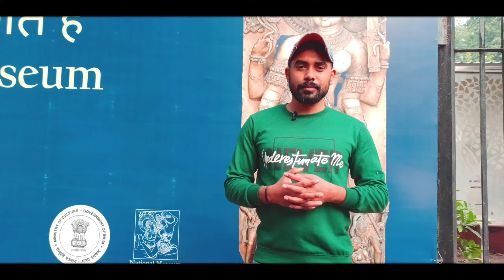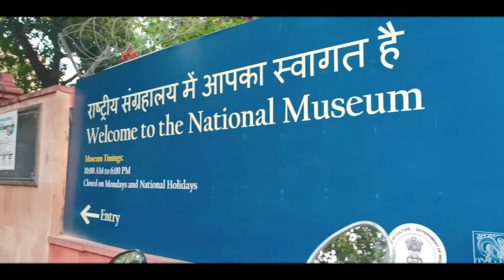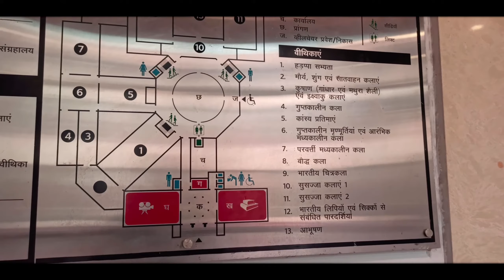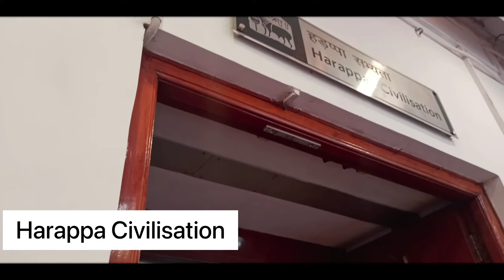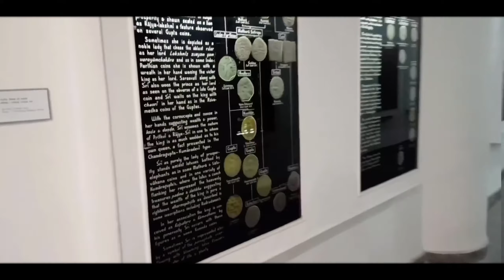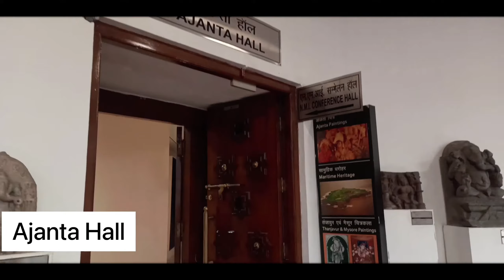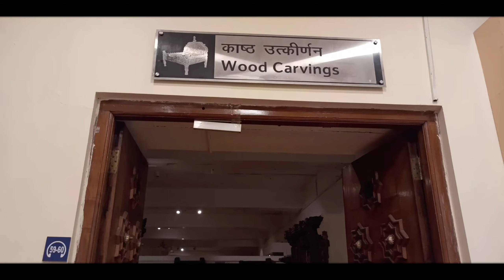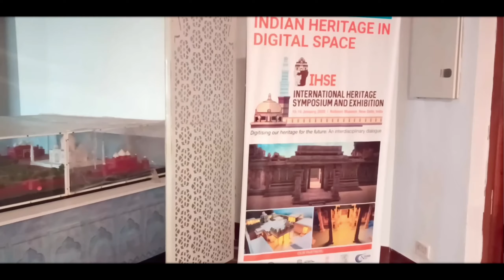National Museum - National Museum Delhi - राष्ट्रीय संग्रहालय नई दिल्ली | Delhi Vlog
The National Museum in Delhi is one of the largest museums in India. The Museum lo on the corner of the Maulana Azad and Janpath Road. National Museum Delhi houses the Institute of Conservation, History of Arts, and Museology.

The Museum is an unparalleled blend of the wondrous present as well as the glorious past. It covers all the departments, including Western Art collections, Jewellery, Archeology, Manuscripts, Epigraphy, Decorative Arts, and Central Asian Antiquities.

The National Museum New Delhi has in its possession over 200, 000 works of both Indian as well as foreign art origin. There has been a different and unique beginning of this Museum.